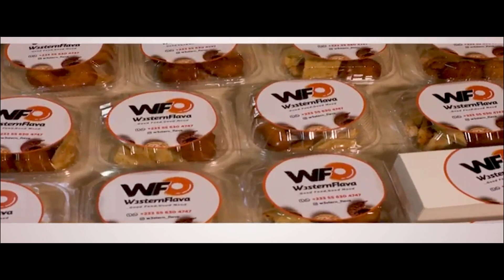😢😿Marriage is a Scam; My Ex Wife Nearly Killed Me - Radio Presenter (B O B) Cries as He Shares More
Kofy Jesse TV provides you with everything entertainment from the western and central regions of Ghana. Ghana Politics for you, Election 2020 Campaign right here